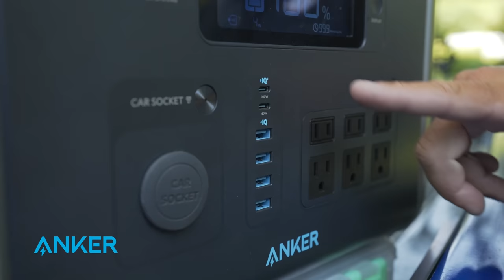Fishing with an UNDERWATER SUBMARINE DRONE!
The boys and I test out our new Power Ray submarine drone on my favorite lake in the world and try to catch some smallmouth!

Additional Key Features:
Clean solar charging option that recharges from 0% to 80% in 3.6 hours with a max input of 300W.
Anker 521 and 535 Powerhouse are also available with the same long-lasting batteries but smaller capacity.
The most advanced long-lasting batteries. Premium LFP (LiFePO4) batteries will remain in a healthy state even after 3,000 complete charge cycles with 6 times longer battery lifespan than the industry average.
5-year guarantee for peace of mind. Will even outlast the warranty of your other electronic devices.
Recharge from 0% to 80% in just 1 hour. HyperFlash™recharge uses Bidirectional inverter technology with 92 % charging conversion rate.

🔥🔥Awesome underwater drone - CHECK OUT THE UNDERWATER WATER DRONE WE USED! 🔥🔥

—— FISHING GEAR ——

-- CAMERA EQUIPMENT --